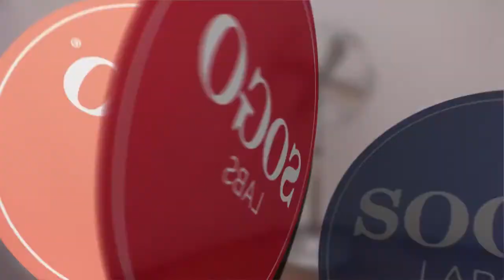SOGO SS-21055 VENTILADOR DE PIE DE METAL 16" | 16” METAL STAND FAN 50W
ESPAÑOL

Ventilador de Pie 16 “ (40 cm) de Metal

» 3 velocidades con función de oscilación
» Alta potencia, bajo nivel de ruido del motor ofrece un rendimiento excelente
» 4 hojas y soporte de base redonda
» Diseño elegante y moderno perfecto para cualquier hogar u oficina
» Con una función de protector de hoja de la caperuza del ventilador para mayor seguridad
» Parámetros fijos u oscilación permiten la máxima flexibilidad
» Mecanismo de inclinación hacia arriba o hacia abajo
» Altura ajustable (125cm)

ENGLISH

16” (40 cm) Metal Stand Fan

» 3 speed with oscillation function
» High power, low noise motor delivers excellent performance
» 4 Blades and round base stand
» Elegant modern design perfect for any home or office
» With built-in fan blade guard protector for added safety
» Fixed or oscillation settings allow maximum flexibility
» Upward or downward tilting mechanism
 » Adjustable height (125cm)

FR

Ventilateur métal sur pied 16” (40 cm)

» Fonction d’oscillation à 3 vitesses
» Haute puissance, le moteur à faible bruit fournit d’excellentes performances
» 4 feuilles et support de base ronde
» Son design élégant et moderne parfait pour toute la maison ou au bureau
» Avec une grille de ventilation fonction feuille de protection pour la sécurité
» Paramètres fixes ou oscillation permettent une flexibilitémaximale
» Inclinez mécanisme de suivi ou vers le bas
» Réglable en hauteur

PR

Ventilador Metal Eletrico do Pe 16“ (40 cm)

» 3 velocidades e função da oscilação
» Alta potência, o motor de baixo ruído proporciona um desempenho excelente
» 4 folhas e apoio de base redonda
» Design elegante e moderno perfeito para qualquer casa ou escritório
» Com uma proteção guarda ventilador função da folha para a segurança
» Parâmetros fixos ou oscilação permitir a máxima flexibilidade
» Incline mecanismo cima ou para baixo
» Altura ajustável